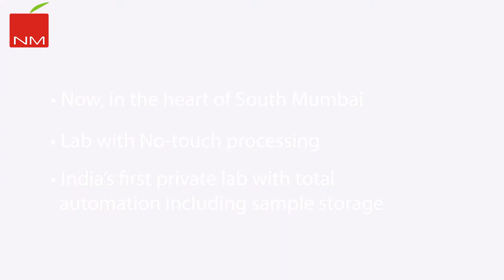NM Medical Total Lab Automation at Marine Lines - Express Video